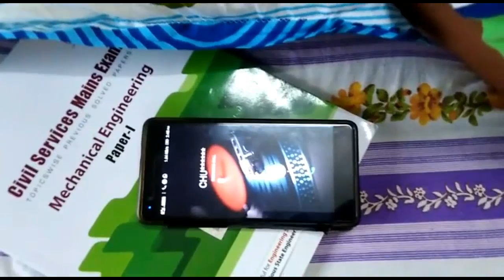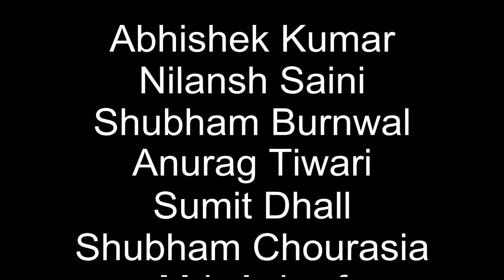The Dilemma || Team Smashers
Karma Production